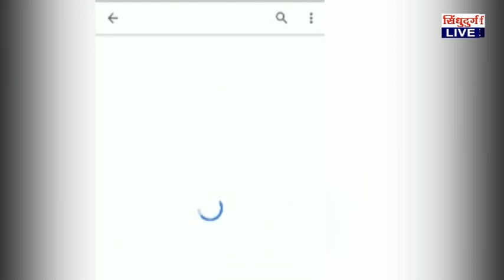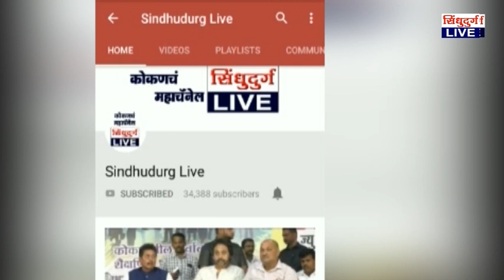deepak kesrkar | सावंतवाडीकरांनी दिलेलं प्रेम कधीही विसरू शकणार नाही : पालकमंत्री दीपक केसरकर